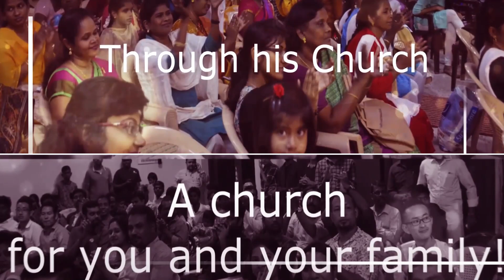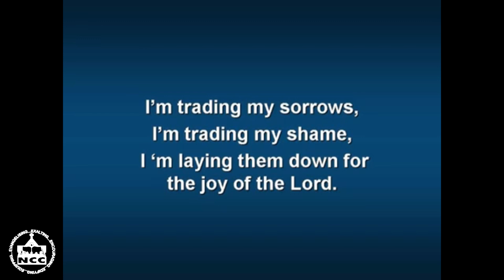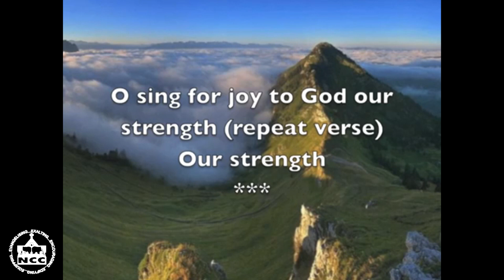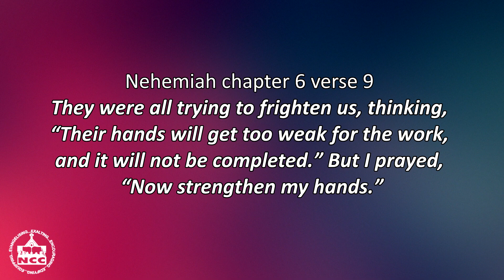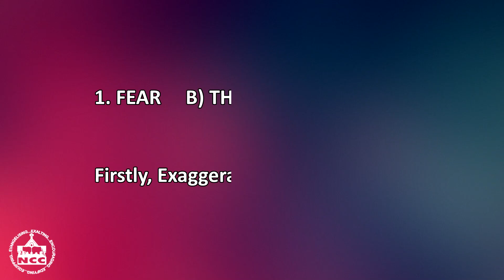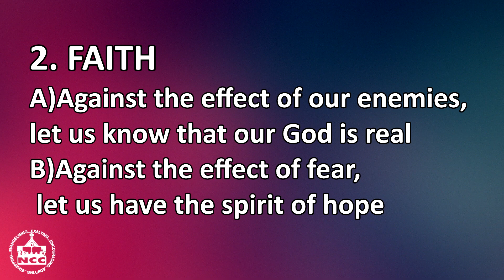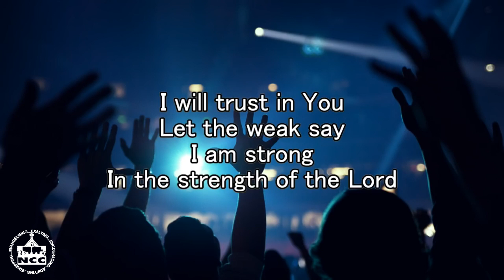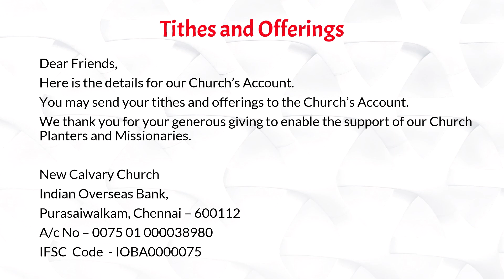New Calvary Church | Sunday Service 19/03/23 | Fear and Faith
Message by Rev. Adrian
_ Nehemiah Chapter 6:1-9

New Calvary Church
HBI Campus, 86 - 89, Medavakkam Tank Road,

For Online Giving:
Purasaiwalkam, Chennai – 600112
A/c No – 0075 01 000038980
A/c Name - New Calvary Church